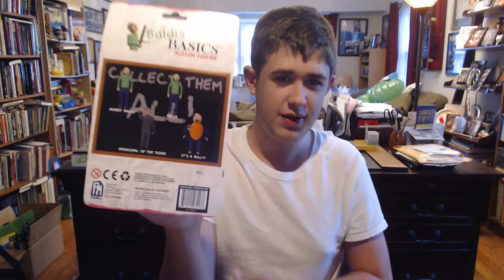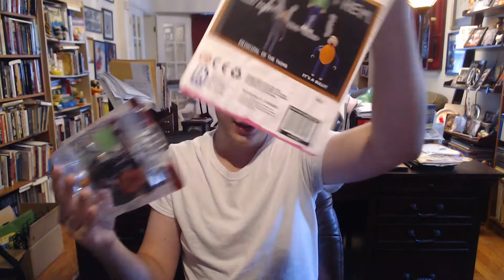Baldis Basics in Education and Learning Series 1 Action Figure Line Unboxing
I unbox the new Baldis Basics in Education and Learning Seriees 1 Action Figures.